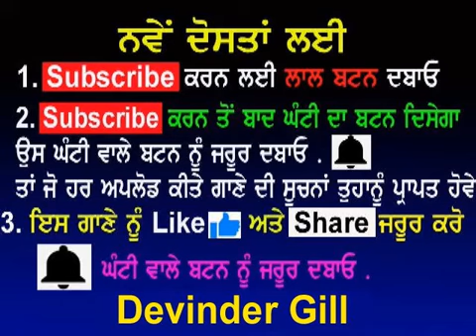Surinder Shinda & Gulshan Komal (Ashaq Dig Dig painde Main Trhfaundi Firdi aan)